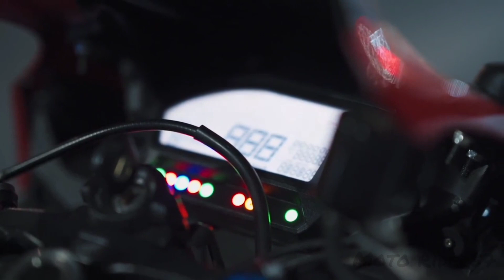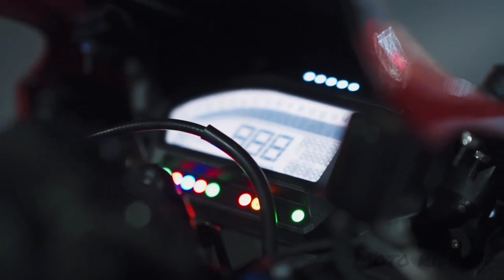Bike Rider Shorts Video !!!